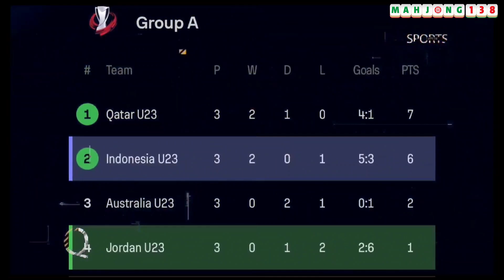BLUNDER?😱 STY BUKA CATA TIMNAS INDONESIA ONFIRE🔥 PUJIAN JORDAN COACH🔥